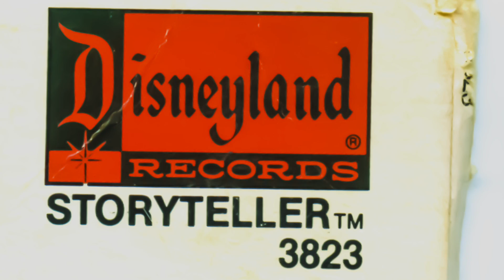The Fox and the Hound vinyl (1981)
The Fox and the Hound Disneyland Records Storyteller 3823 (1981)